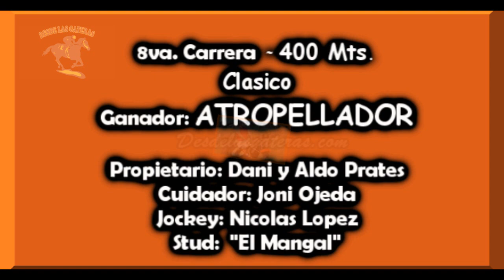ATROPELLADOR - Clásico - H. DON ALVARO, Itacaruaré Mnes. 05.03.2022